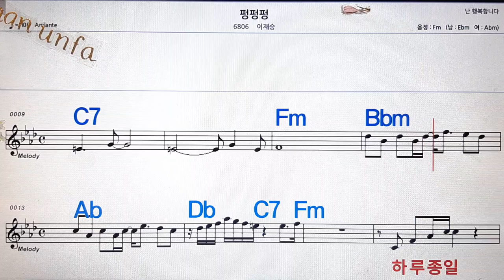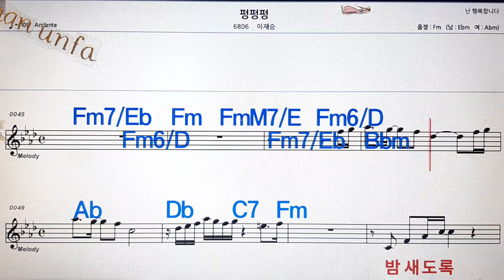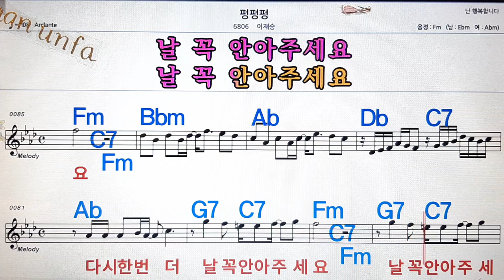펑펑펑/이재승💋노래방, 통기타 , 코드 큰악보, 가라오케, 반주💖Karaoke, Sheet Music, Chord, MR